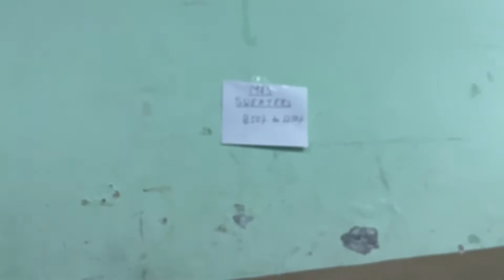Branded outlet shopping spot in Chandigarh || 50-70% off 🛍️ || HAMJOT & SHRUTI